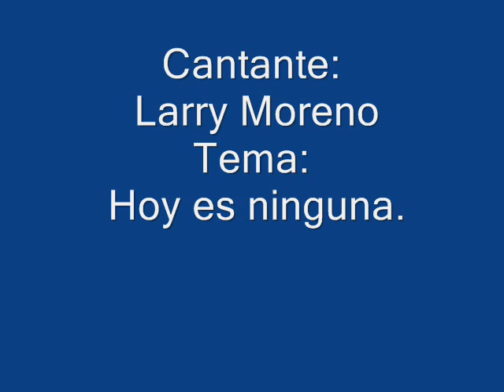LARRY MORENO HOY ES NINGUNA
Canta-autor Argentino de temas en su mayoria románticos. De una extensa carrera que comenzó en la década del 50.